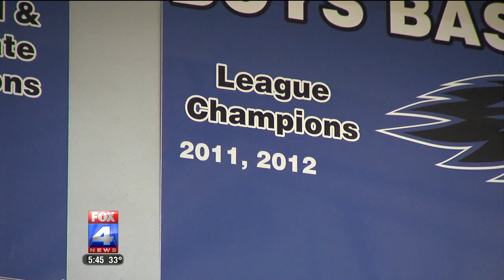CAULEY STEIN OLATHE LOCALS pkg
The NCAA Sweet 16 is here for Kentucky fans, and local fans remember UK's Willie Cauley-Stein as a high school player. Reporter Sean McDowell has that story from Olathe, Kansas.